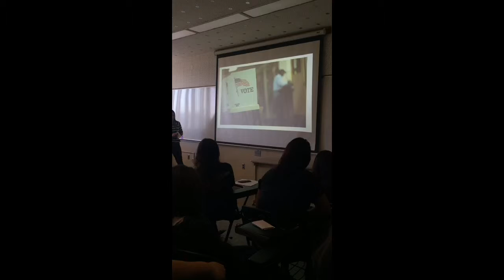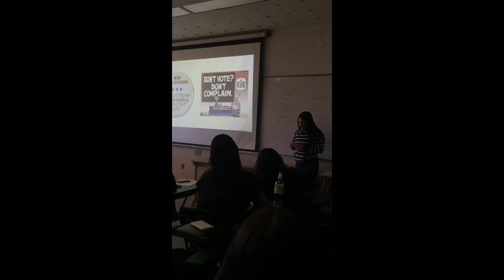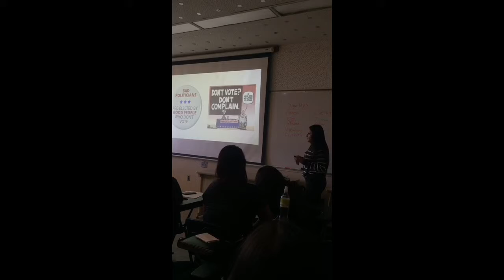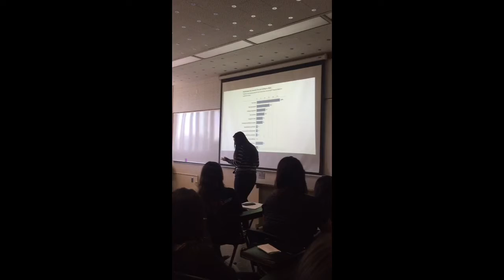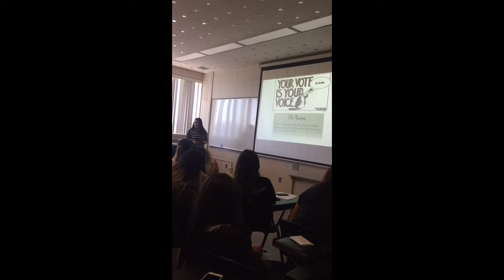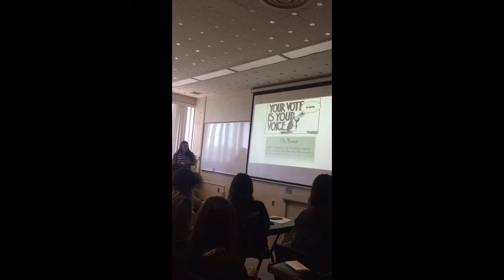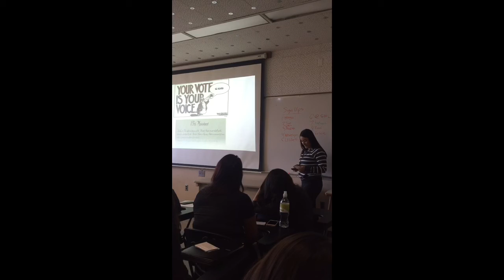Persuasive speech- voting